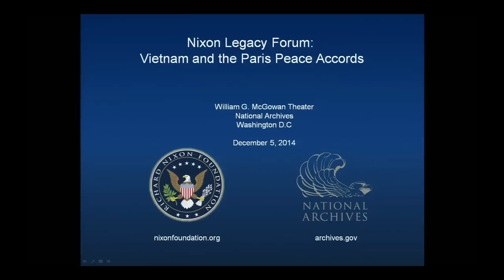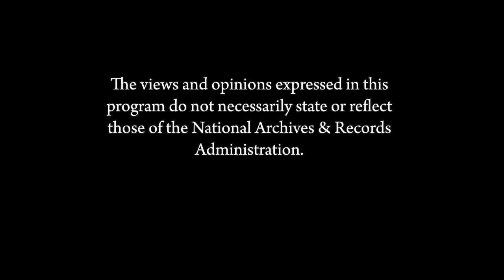Vietnam and the Paris Peace Accords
On January 23, 1973, President Nixon announced that Secretary of State Henry Kissinger and Le Duc Tho, the chief North Vietnamese negotiator, had initialed a peace agreement in Paris. A panel of former members of the National Security staff will examine the chronology, key players, and impact of the Paris Peace Accords. The panel will include Winston Lord, John Negroponte, and Dick Smyser. Fox News national security analyst KT McFarland will moderate.